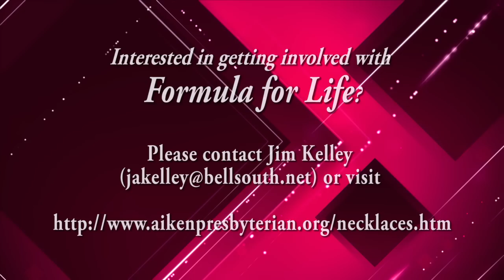Formula for Life - Ministry at First Presbyterian Church of Aiken, SC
The necklace project (formally known as the Formula for Life project) has recently gone over the $100,000 mark in proceeds, meaning that roughly 20,000 necklaces have been made and sold in a little over two years.  The proceeds go to a Scottish Presbyterian missionary nurse in the village of Mwandi, Zambia, to buy infant formula for babies who cannot be nursed by their mothers because the mothers are HIV-positive (while the babies are not).  The project has grown through word of mouth, sales at PW events, etc., to the point where we are receiving orders from all over the country and have attracted half-a-dozen volunteers elsewhere who have joined approximately 30 from this congregation in making and selling the necklaces.  The project is the brainchild of our Catherine Vandegrift, an 88-year-old former PCUSA missionary, who has subsequently been honored as "Hero of the Year" in the Augusta-Aiken metro area by one of the Augusta television stations (which led in turn to her being honored at the Kennedy Center in D.C. as a national finalist in the Jefferson Foundation's community hero award).